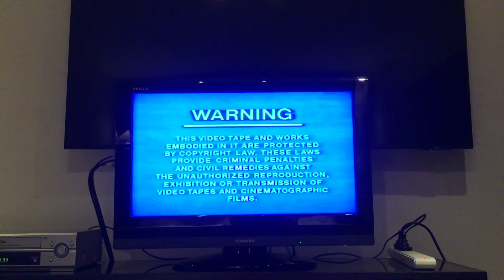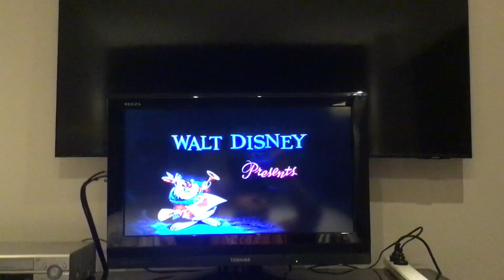Opening To Alice in Wonderland 1984 VHS (Australia)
Here's another very rare Australian VHS Opening to the very first ever Australian VHS of the 1951 animated film of Alice in Wonderland released back in November 1984 when Disney Videocassettes were distributed by Syme home video until May 1985 is when Roadshow home video took over them instead and Alice in Wonderland would be released back by Roadshow home video with the yellow title instead of the purple title on 31st October 1986.

This VHS was released in November 1984.

VHS Opening List:
1. Syme Home Video Warning Scroll and Screen (Early 1980s-1986)
2. Walt Disney Home Video Logo (Early 1980s-1986)
3. Syme Home Video G Rating Screen (Early 1980s-1986)
4. The Start of the Film.